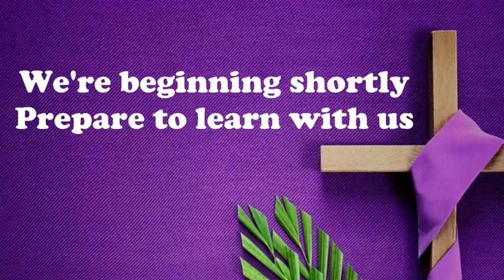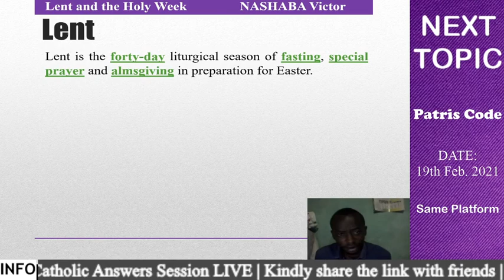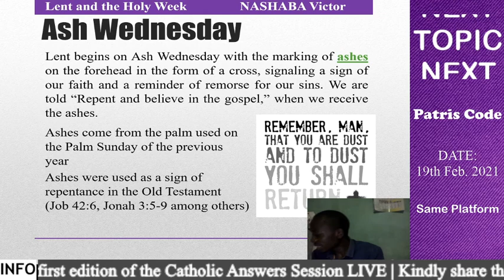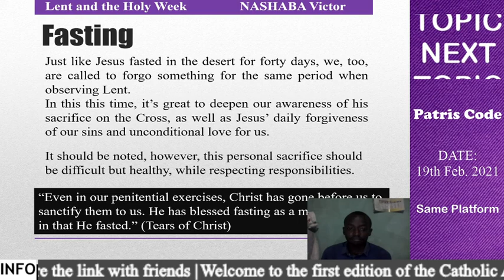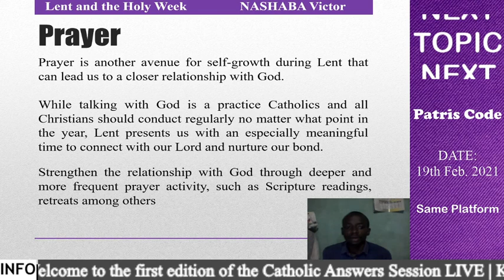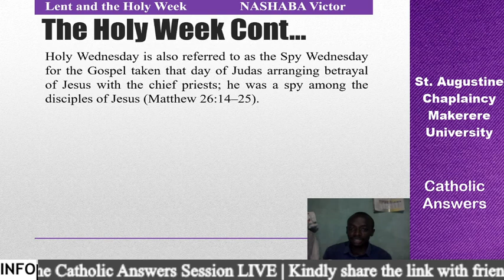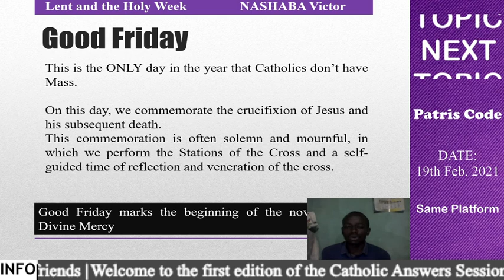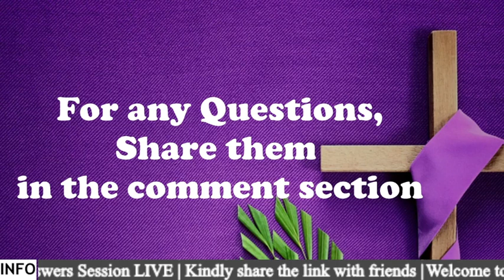Lent and the Holy week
Presented by Victor Nashaba